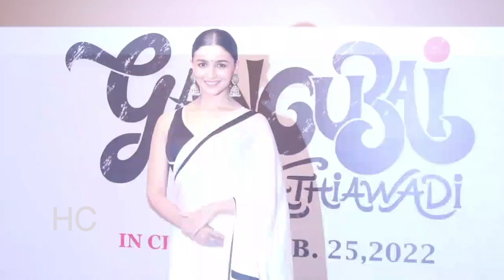U/A Censored - Alia Bhatt के Gangubai Kathiawadi के इन सीन्स पर चली कैंची